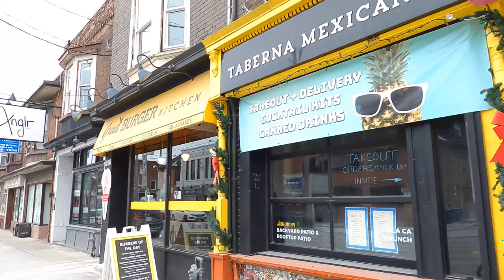Gerrard St. E - East Chinatown - Max Tanenbaum Sculpture Garden : 4K Walk Toronto Downtown, Canada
A virtual walking tour in Toronto along Gerrard St. E. until Max Tanenbaum Sculpture Garden.
Yard Sale Bar (01:43) is announced that it is going to be a a new Lesbian-owned bar called Lavender Menace on March 5th, 2021.

Recorded using a GoPro Hero 9 in 4K (60fps)